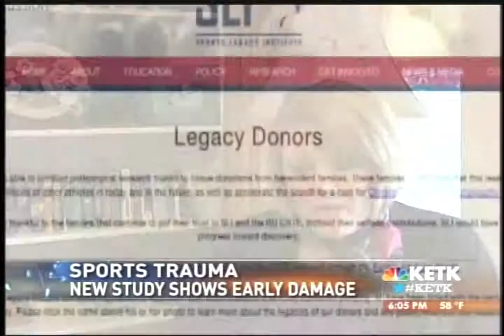Football trauma study shows severe problems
(KETK)
December 5, 2012
By Roger Gray

TYLER, TX — We've heard a lot lately about the dangers of head trauma and now, a new study explains how great those dangers are. But the information comes too late for one Tyler family who experienced the problem firsthand.

The problem is now so well known, it has parents rethinking the idea of letting their children play football. And according to one local family, they are right to do so.

When David Lunceford's obituary ran in the paper in 2009, many remember him as a civic minded local businessman. He served on the boards of TJC and the Heritage Land Bank after retiring from a long career in the oil business. But many didn't know he was an All-American football player at both TJC and Baylor. He then went on to play in the NFL for the then-Chicago Cardinals for 1 seasons starting in 1957.He played on the line.

"He got hit in a game," Hartwig says. "He played the rest of the game but doesn't remember it.  He didn't remember the bus ride home.  He didn't remember anything the rest of that day. And he played both ways. He played defense and offense. So, he was out there the whole time, taking hits on offence and hits on defense."

When he developed symptoms of Alzheimer's, his family wondered if the persistent beating football involved could be a cause.
"My mom and dad suspected when he first started having signs of neurological problems, that it was more chronic head trauma than Alzheimer's,"  she told us.

A group called the Sports Legacy Institute asked if the family would donate his brain for study of what is known as CTE or Chronic Traumatic Encephalopathy. That is, disorders caused by constant hits to the head.

The families of many other athletes from high school to the pros have donated their brains to the study after death. The results were published this month and show that of the 35 former NFL players, 34 showed signs of the condition.

The late Alex Karras was said to have suffered debilitating headaches as a result of his pro career. But Hartwig is gratified they made the decision to get involved.

"He would definitely take some comfort knowing that he was able to help," Hartwig says. "Would you let your son play football, knowing what you know now, knowing what you saw with your dad?" we asked. "No. I wouldn't. I wouldn't let one of mine do it. I would never put one of my family members through what we went through with my dad."